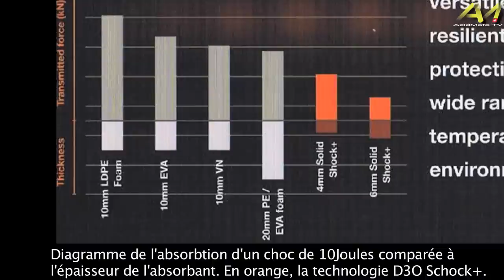Test d'impact D3O